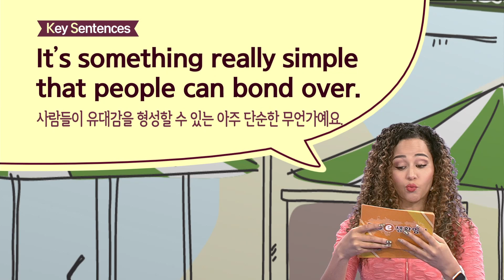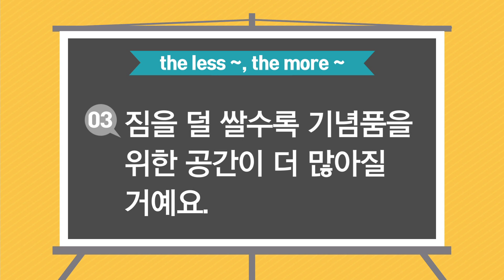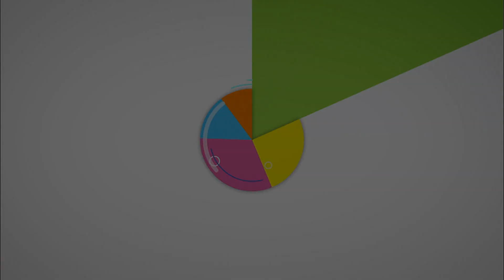ebse 생활영어 시즌4 - Unit 423. What trend are you tired of?_#003